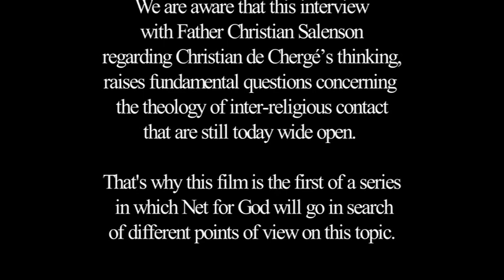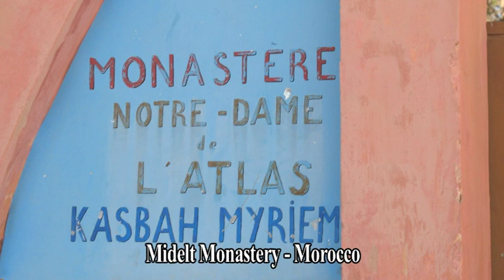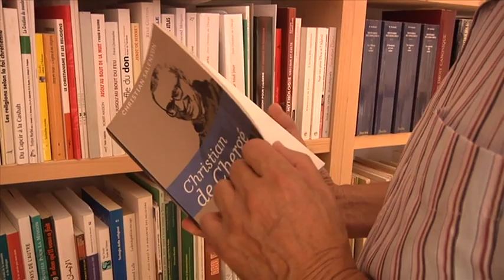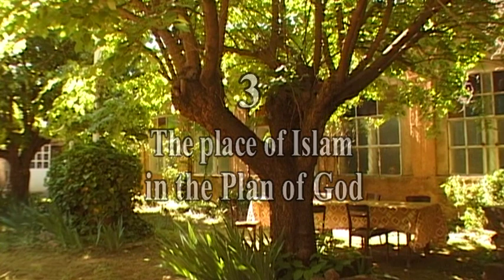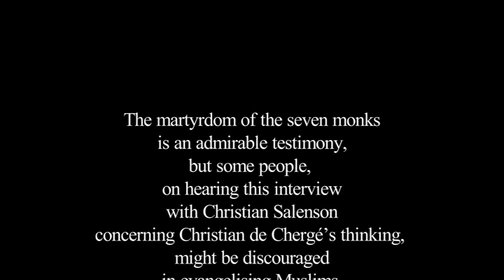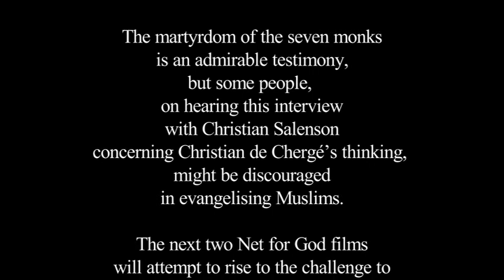Islamo iššūkis (1) Kristianas de Seržė (Christian de Chergé) ir Muhamedu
Drauge su tėvu Kristianu Salensonu, kunigu prancūzu, Religijų mokslo ir teologijos Instituto Marselyje direktoriumi (ISTR), šis filmas leidžia mums įsigilinti į Kristiano de Seržė gyvenimo bei minties autentiškumą.

Prancūzų kunigas Kristianas de Šeržė buvo Alžyro Atlaso kalnuose įsikūrusio cistersų vienuolyno, Tibirinos (Tibhirine) vienuolių bendruomenės prioras. Neramiaisiais 1996-ais metais Alžyre, kai islamą išpažįstanti dauguma paskelbė, jog islamas yra vienintelė prigimtinė religija ir atmetė teisę kitokio išpažinimo raiškai, septyni jų vienuoliai buvo pagrobti, du mėnesius kankinami ir galiausiai 1996 gegužės 21 tragiškai nužudyti. Dviem broliam, Amėdėjui (Amédée) ir Žanpjerui (Jean-Pierre), pavyko išvengti šio dramatiško likimo. Jų dėka Atlaso Dievo motinos cistersų vienuolija ir toliau gyvuoja, tik jau ne Alžyre, o Maroko Midelto vienuolyne.

Susitikimo su bičiuliu musulmonu Muhamedu pasėkoje Kristianas de Seržė išgirsta pašaukimą būti vienuoliu islamo tikinčiųjų tarpe. Per vieną iš susidūrimų Alžyro karo metu Muhamedas, šešių vaikų tėvas, apgynė jį, paaukodamas savo paties gyvybę. Šis įvykis Kristiano de Seržė gyvenime tampa lemiamu; jis išgirsta kvietimą susieti savo gyvenimą su šia tauta ir pasilikti Alžyre.

1964 metais Paryžiuje įšventintas kunigu ir aštuoniolika mėnesių trukusį vienuolinį ugdymą atlikęs Ekbelio (Aiguebelle) abatijoje, 1971-ųjų sausį Kristianas de Seržė išvyksta į Tibirinos vienuolyną. Tik nedaugelis krikščionių ir dar mažiau vienuolių pasirenka dvasinio susitikimo su musulmonais kelią. Antrasis Vatikano susirinkimas dar tik neseniai buvo atvėręs Katalikų Bažnyčios duris, pripažindamas, kad ji „neatmeta nieko, kas didžiosiose religijose tikra ir šventa.“.

Drauge su savo broliais Kristianas de Seržė nori „melstis besimeldžiančiųjų tarpe“, drauge su kaimynais ir bičiuliais musulmonais, su kuriais dalijasi kasdienybe. Remdamasis savo patirtimi Kristianas de Seržė vysto autentišką teologinę mintį, kurią, per tuos dvylika metų, kai buvo Bendruomenės prioru, išsakė keletoje savo raštų, o ypatingai homilijose ir konferencijose.

Šiame filme Kristianas Salensonas, Kristiano de Seržė raštų žinovas, mus kviečia įsigilinti į Kristiano de Seržė gyvenimo ir minties autentiškumą. Jis dalijasi su mumis savo širdies įsitikinimu: mūsų laikams šis trapus vienuolynas nuniokotame Alžyre yra visiems siūlomos Dvasios ženklas.